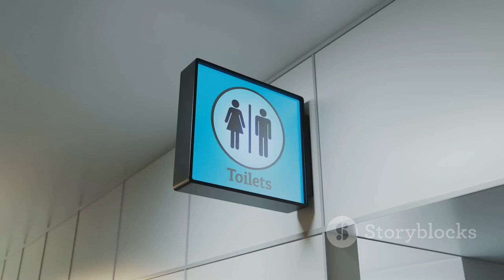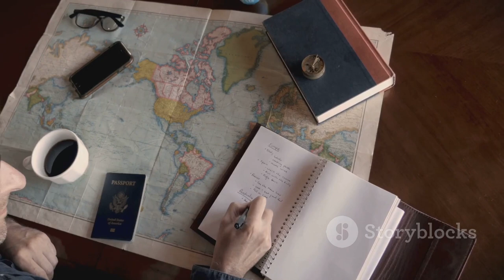travel guide top 10 places to visit in 2024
[00:00:00]
Embark on an unforgettable journey through the world's most enchanting destinations with our ultimate travel guide. From hidden gems to iconic landmarks, join us as we unveil the top 10 must-visit places for your adventures in 2024.

[00:00:50]
🧳 "Unexpected Travel Mishaps"
Our journey kicks off with Unexpected Travel Mishaps, where every wrong turn and missed connection becomes a memorable part of the adventure.

[00:01:15]
Join us as we countdown from Place 10 to Place 1, revealing the most awe-inspiring and captivating destinations that should be on every traveler's bucket list.

[00:05:35]
As we reach The Grand Finale, prepare to be dazzled by the beauty and wonder of our top pick, a destination that promises to leave a lasting impression on your heart and soul.

[00:06:03]
🎬 "Wrapping Up"
As our journey comes to an end, join us in Wrapping Up this unforgettable adventure, reflecting on the memories made and the journeys yet to come.

Get ready to embark on the trip of a lifetime as we explore the top 10 places to visit in 2024. 🌟✈️🌍